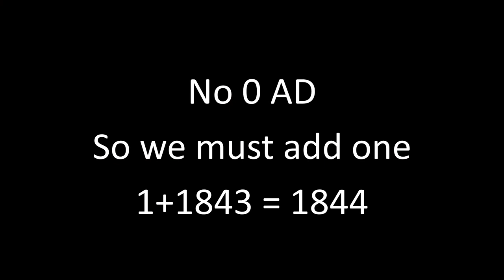12/5/2015 Pastor Austin - A Skydiving World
Sermon Bible Texts: Revelation 14:6-7; Revelation 11:18, 19:5; Genesis 22:12; Job 1:8-9;
Deuteronomy 5:29; 13:4; Revelation 11:13; 15:4; John 15:8; Ecclesiastes 12:13; 2 Corinthians 5:10;
Matthew 12:36; Acts 24:25; Daniel 8:14; Leviticus 16:29-33; Hebrews 9:11-14, 23-24;
Revelation 14:12; James 2:10.